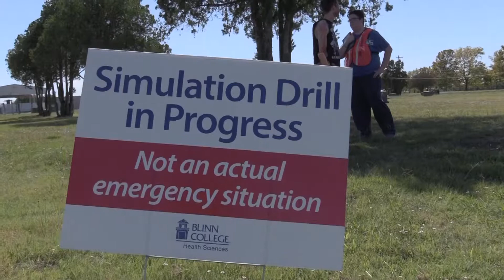2019: A Year in Review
The Blinn College District has had plenty of reasons to celebrate during 2019. As we look forward to the year 2020, here's a quick look back on what we accomplished last year. Happy holidays, Buccaneers!